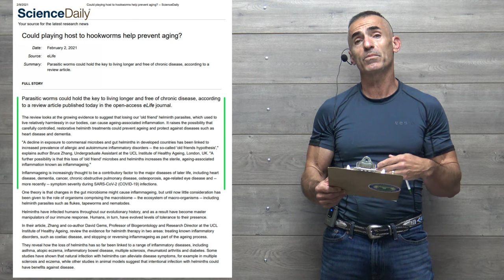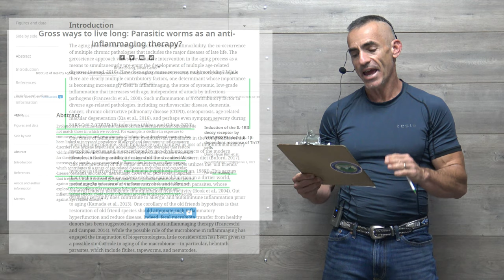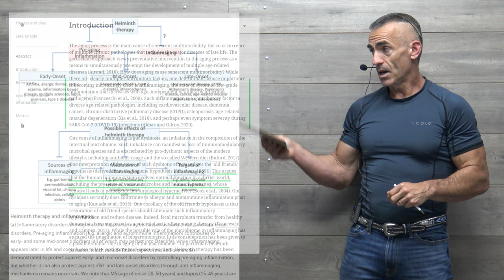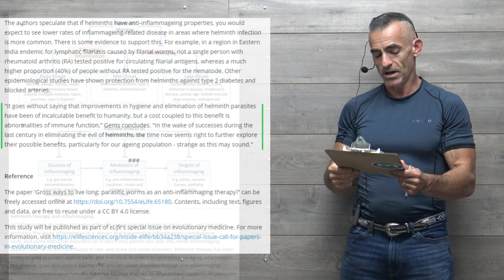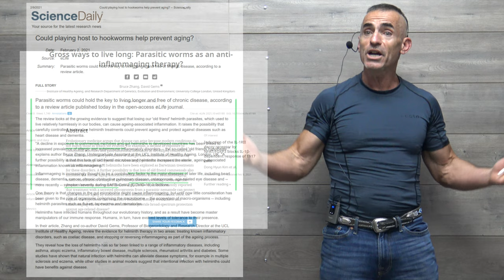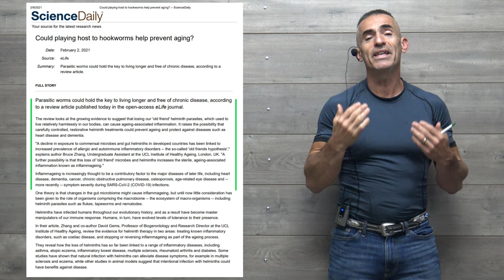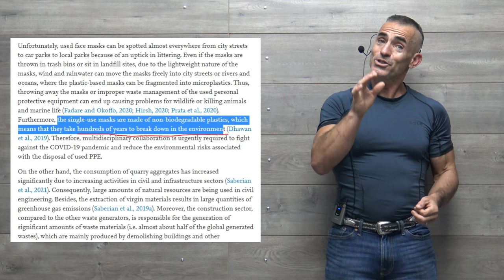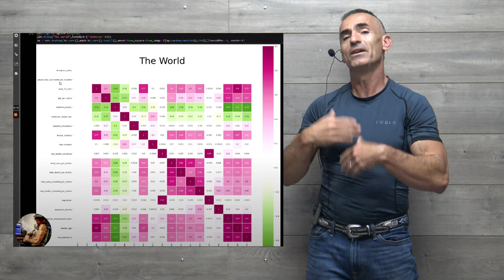Could playing host to hookworms help prevent aging?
Parasitic worms could hold the key to living longer and free of chronic disease, according to a review article published today in the open-access eLife journal

Bruce Zhang, David Gems. Gross ways to live long: Parasitic worms as an anti-inflammaging therapy? eLife, 2021; 10 DOI: 10.7554/eLife.65180